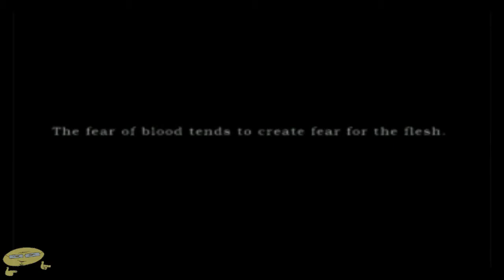Silent Hill - Parte 1 - ¿Por qué se detuvo ahí? | Danny The Dough 🎮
Silent Hill es uno de los juegos clásicos del Playstation original (PSX o PS1 si lo prefieren).

No solamente un clásico del PSX, sino de todos los tiempos!

Como parte de los episodios que TENÍA preparados para el Halloween del 2018, grabé estos videos de Silent Hill con la esperanza de publicarlos para esa fecha.

Sin embargo, Silent Hill tuvo que esperar un poco...

Espero disfruten de mi miedo al jugar Silent Hill para el Playstation original...